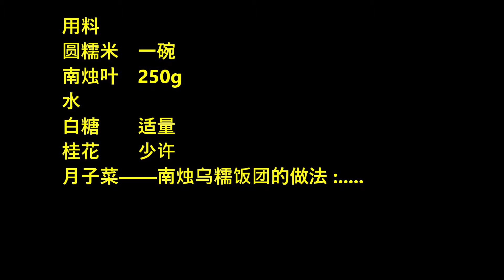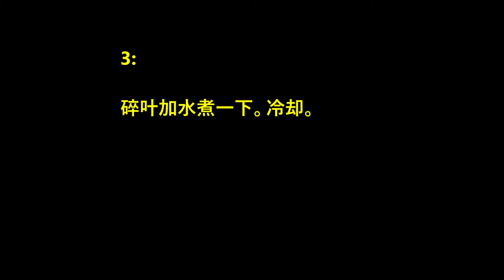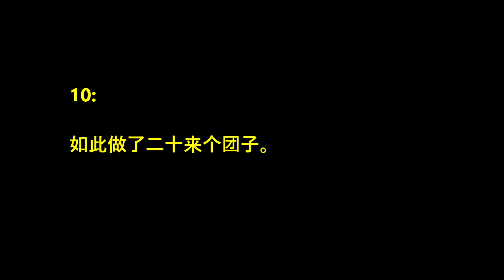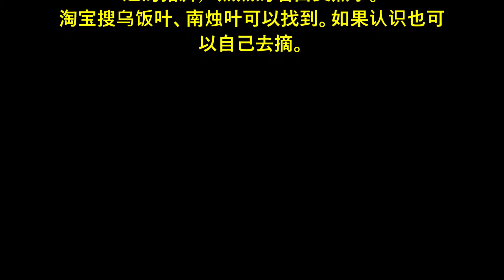月子菜——南烛乌糯饭团 Confinement Dishes-Nanzhu Wunuo Rice Ball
用料
圆糯米  一碗
南烛叶  250g
水
白糖  适量
桂花  少许
月子菜——南烛乌糯饭团的做法 :.